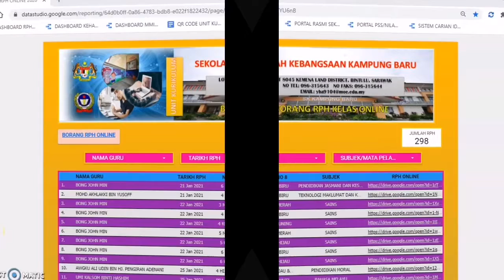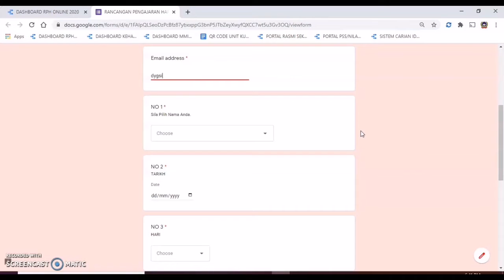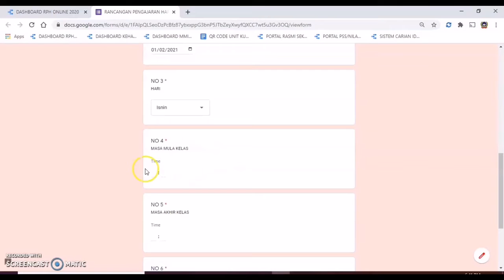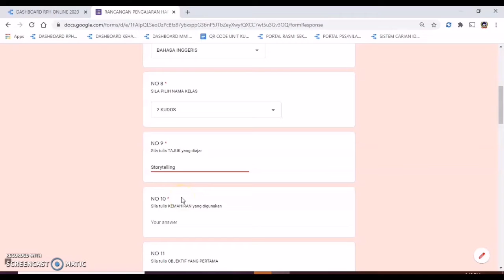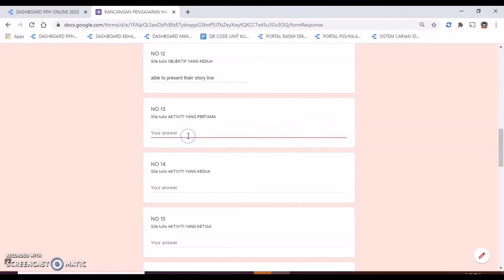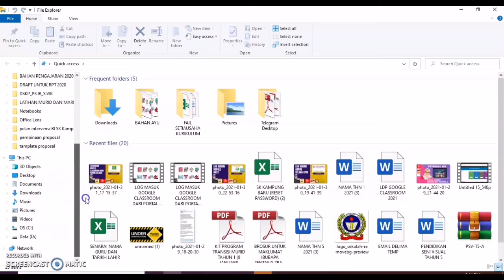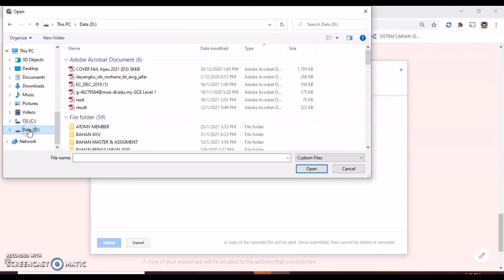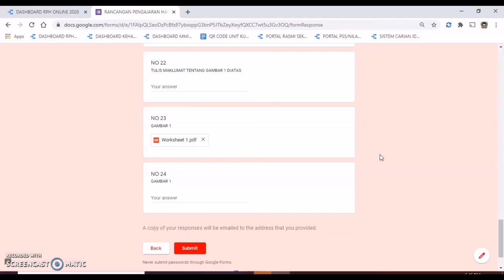TUTORIAL UPLOAD BAHAN DALAM RPH ONLINE SKKBB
Tutorial untuk upload bahan dalam RPH Online SK Kampung Baru Bintulu.